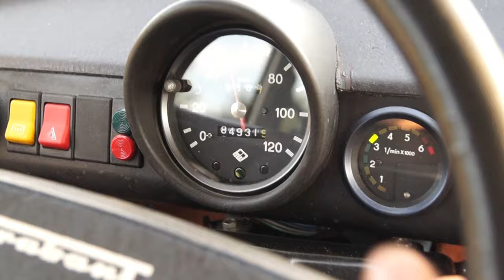Trabant Sound [HD]